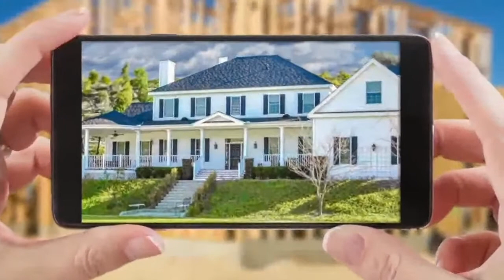The Bridge News - Miércoles 23 febrero 2022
Las noticias más relevantes de Canadá en español de este miércoles 23 de febrero de 2022